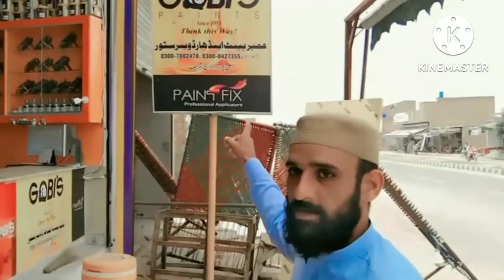ہارڈ ویئر ٹولز اینڈ پینٹ سٹور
ہارڈویئر ٹولز اینڈ پینٹ سٹور#
ٹولز اینڈ ہارڈ ویئر کے تاجروں,کا لاہور چیمبر میں اجلاس,city 42,#